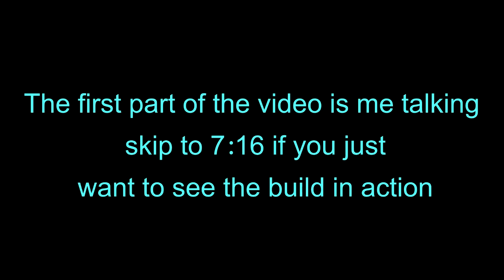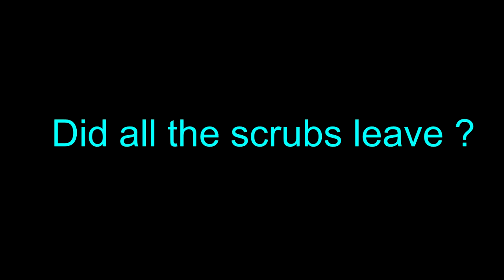Warframe - Can i make baruuk work? Baruuk God of disruption build!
tell me what u want me to make!

All recording and editing done by me.